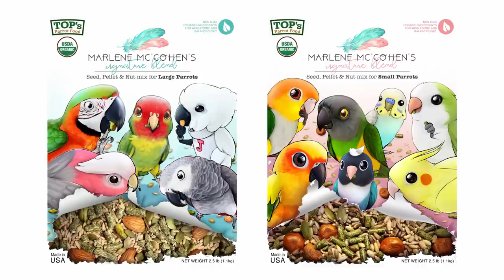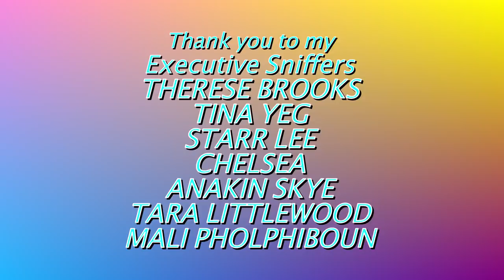Tylers Reaction To Meeting My Parrots For The First Time! VINNY SUBTITLES